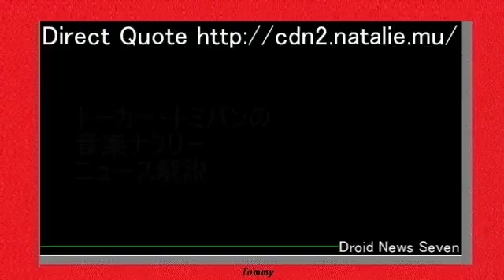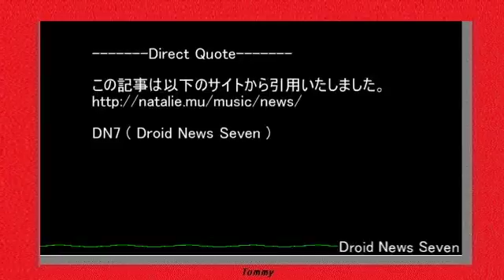!(DN7)でんぱ組.inc、計5公演の“幕神”アリーナツアー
トーカー・トミパンの音楽ナタリーニュース解説
" でんぱ組.inc、計5公演の“幕神”アリーナツアー 2016年8月25日 21:00 2663 でんぱ組.incが2017年1月にアリーナツアー「でんぱ組.inc 幕神アリーナツアー2017 電波良好Wi-Fi完備！」を開催する。これは本日8月25日に行われた対バンツアー「はやぶさかがやきツアー2016」の東京・Zepp Tokyo公演で発表されたもの。アリーナツアーで彼女たちは1月6日、8日、9日に千葉・幕張イベントホール、1月14、15日に兵庫・ワールド記念ホールでワンマンライブを行う。でんぱ組.incのオフィシャルファンクラブ「でんぱとう」では8月30日12:00から9月5日23:59までチケットの第1次先行抽選予約を受け付ける。
【関連記事】
でんぱ組.incの記事まとめ
でんぱ組.inc、夢眠ねむのキャラクター「たぬきゅん」がグッズに2016年10月16日 17:00 3143
でんぱ組ら出演のESP学園イベント放送決定
でんぱ組.inc「斉木楠雄のΨ難」OPも担当
「iDL」名古屋公演でベビレら12組が熱唱
応援します。 わくわくします。 ありがとうございます。

また、多くの方々に
ご視聴いただけますよう願って、
拡散を希望しております。
もし　よろしければ
GOODボタンを
押していただけましたら、
大変は励みになります
Direct Quote
この記事は以下のサイトから引用いたしました。
DN7 ( Droid News Seven )